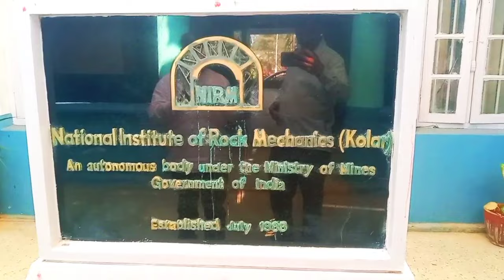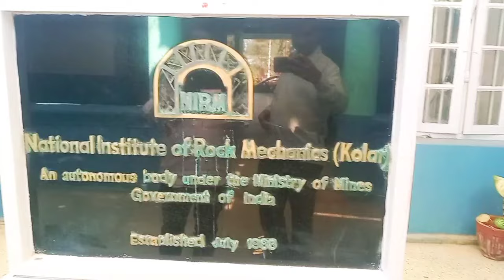KGF GOLDEN CITY'NEWS#AYODHYA RAM MANDIR AND THE CONTRIBUTION OF MR.RAJAN BABU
NIRM(NATIONAL INSTITUTE OF ROCK MECHANICS) KGF SCIENTIST RAJAN BABU WAS INVOLVED IN THE QUALITY CHECK OF THE STONE IN THE CONSTRUCTION OF AYODHYA RAM MANDIR AND THE CONTRIBUTION OF MR.RAJAN BABU IN THIS GREAT ACHIEVEMENT IS THE REMARKABLE PRIDE FOR THE KGF...ON HIS BIRTHDAY  SOCIAL WORKER MR.SURESH BABU, KGF GARMENTS WORKERS UNION PRESIDENT & AIADMK TREASURER MR.USHA RANJITH KUMAR AND KOLAR DISTRICT SCOUTS & GUIDES ASSISTANT MANAGER MR.PRABHURAM HONOURED HIS ACHIEVEMENTS AND HEARTLY WISHED FOR THE BIRTHDAY...

மீண்டும் ஒருமுறை பெருமை சேர்த்த நம் தங்கவயலில் மண்ணின் மைந்தன் விஞ்ஞானி திரு.ராஜன் பாபு அவர்கள்...